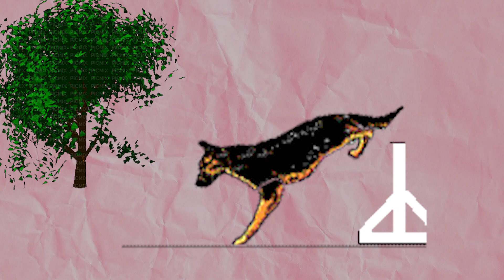HuellitasYRabitos | Ya viene la jornada de medicina veterinaria en la UNAM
Hoy en HuellitasYRabitos
Las mascotas necesitan atención médica veterinaria, casi siempre cuesta, pero en esta ocasión, será gratis.
Esto como parte de un evento en CU, ahí se realizará una Jornada medicina veterinaria. Apunta porque solo será el 23 de septiembre.